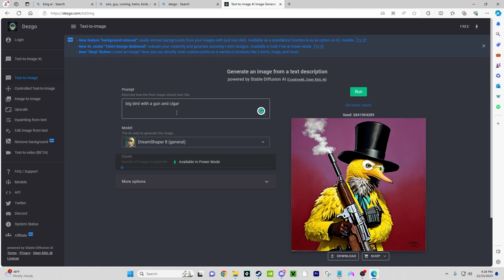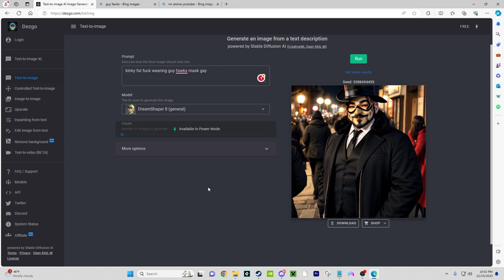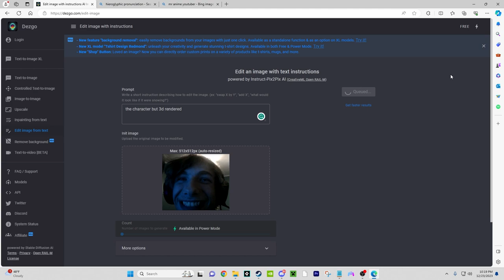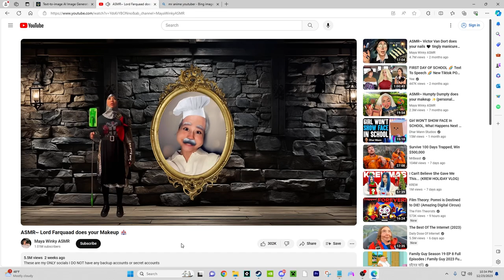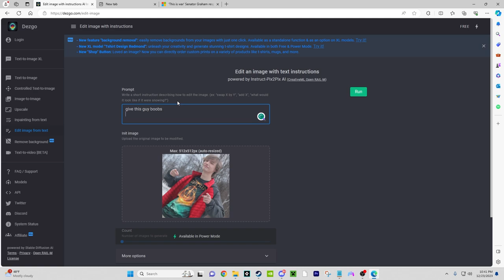Funny AI Photos...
My buddy Luca and I look at funny photos we generated with dezgo.

Have a good day weirdo.